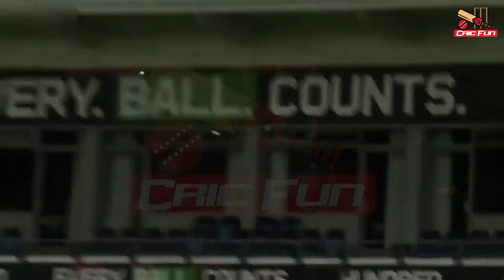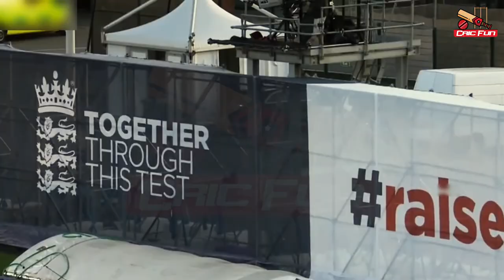|| Liam Livingstone || Top Sixes Compilation HD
Liam Livingstone English cricketer massive sixes Compilation.